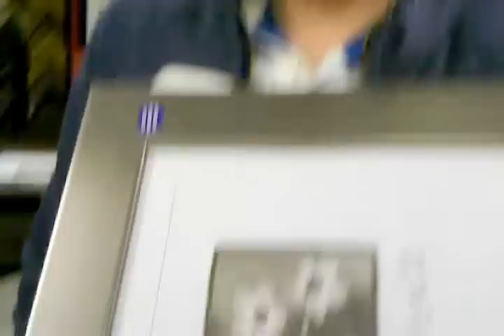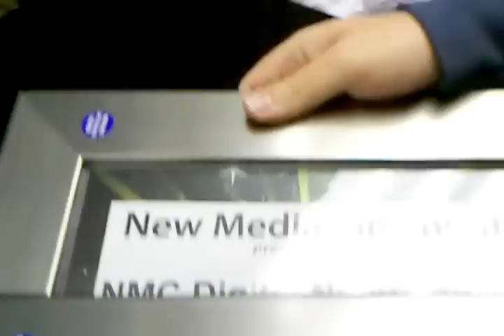2011 NMC Digital Award Frames from Frame USA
New Media Cincinnati Founder and Community Manager Daniel Johnson, Jr. visits with Chris Olson from Frame USA to take a sneak peek at the special frames they're donating for the 2011 NMC Digital Awards.